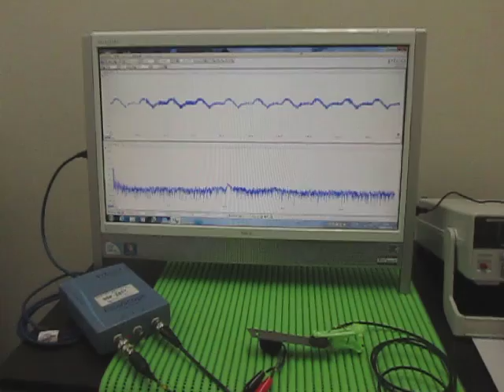オリジナル超音波実験：超音波テスター Ultrasonic tester